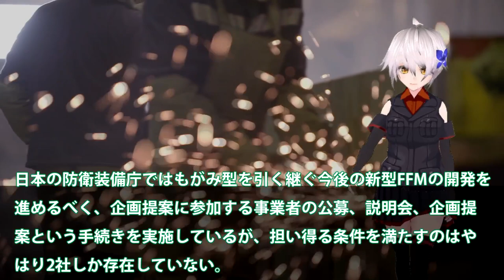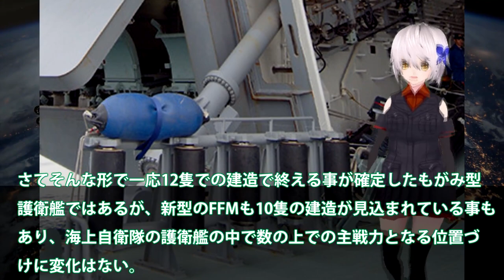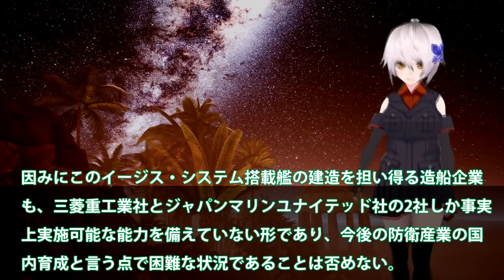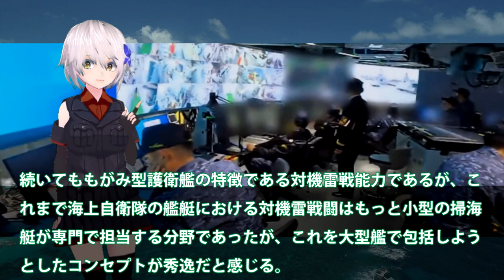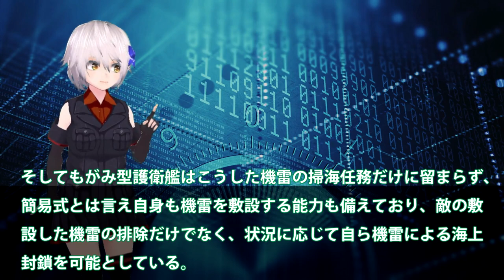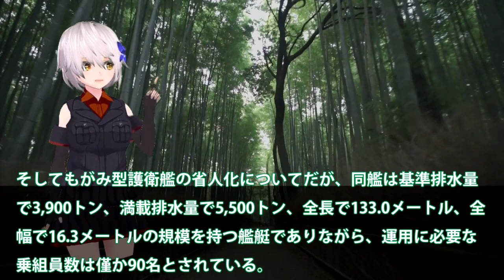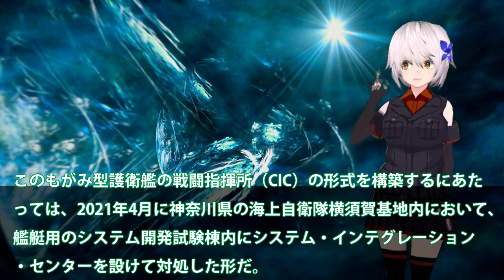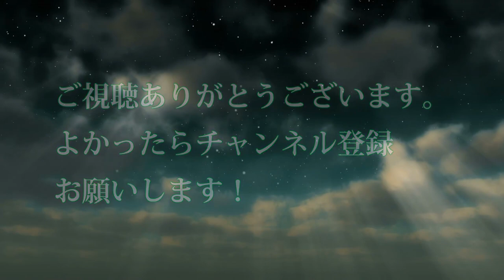【軍事解説】海自次期FFM建造計画始動開始か！三菱本気で建造開始次期もがみ型？12隻建造で海自AI護衛艦完成で国連恐れる・・・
引用・転載「出典：海上自衛隊ホームページ」
引用・転載「出典：航空自衛隊ホームページ」
引用・転載「出典：陸上自衛隊ホームページ」